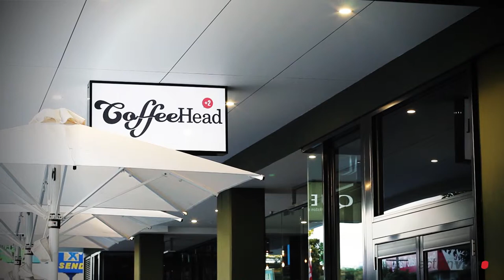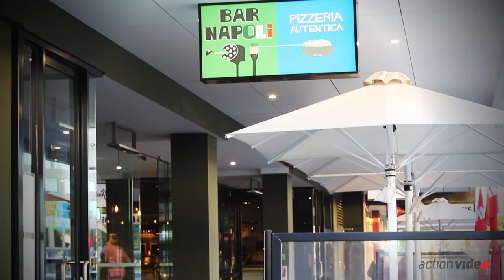Paul Mathis Extended Interview